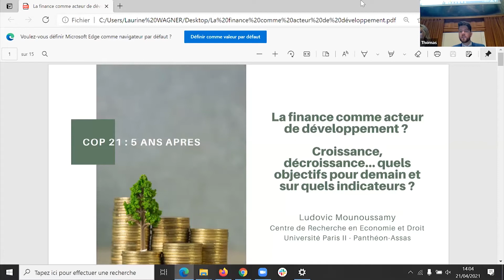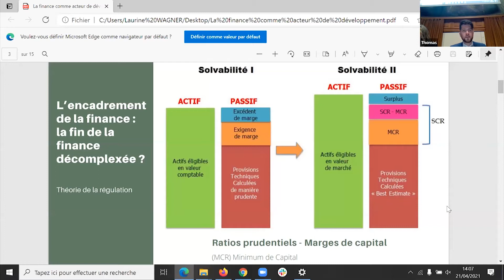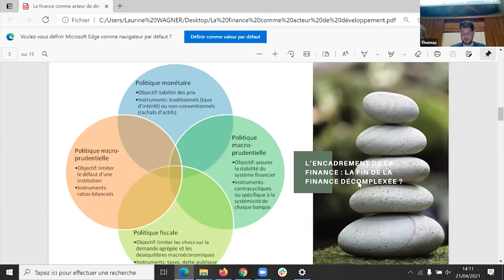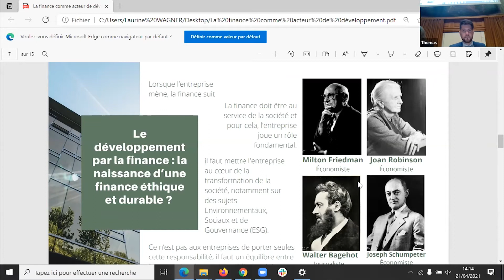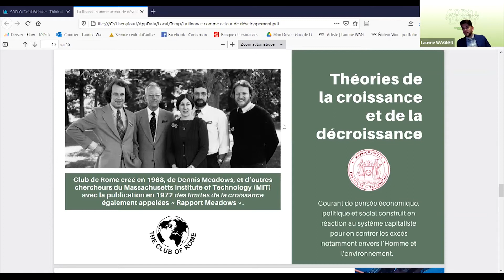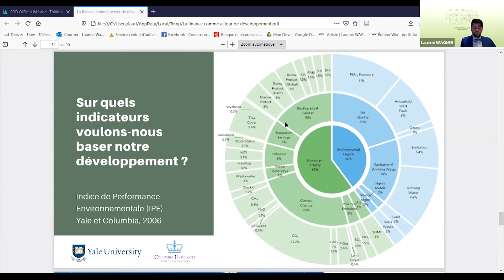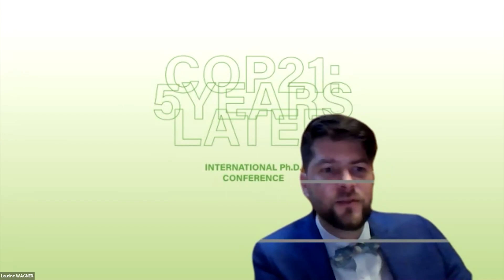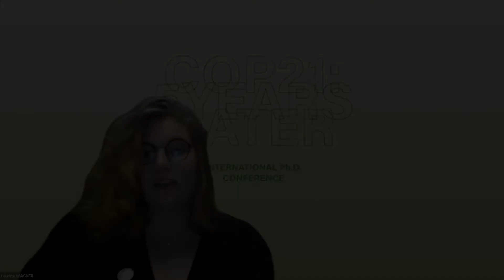Ludovic Mounoussamy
International Ph.D. Conference: “COP 21: 5 years later”
Paris (FR), April 21-22, 2021

Wednesday, April 21st, 2021

THINK ABOUT HUMAN DEVELOPMENT
 “Finance as a development actor? Growth, decline... What objectives for tomorrow and on what indicators?”, Ludovic Mounoussamy, economics, Panthéon-Assas University, France